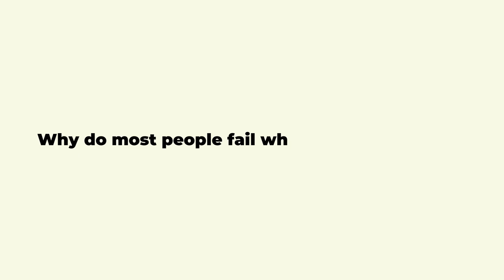"Feeling Stuck in Tech? How to Grow, Upskill & Thrive in Your Career"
Are you feeling stuck in your tech career? You're not alone. In this empowering guide, we explore proven strategies to break through career plateaus and unlock your full potential in the ever-evolving tech industry. Whether you're a software engineer, product manager, data analyst, or UX designer, this video/podcast/article delivers actionable insights to help you:

✅ Identify the root causes of career stagnation
✅ Create a personalized upskilling roadmap
✅ Learn the top in-demand tech skills in 2025
✅ Leverage online learning platforms (like Coursera, Udemy, LinkedIn Learning)
✅ Build a growth mindset and develop career resilience
✅ Navigate internal promotions and external opportunities
✅ Expand your professional network with purpose
✅ Master soft skills that accelerate your career growth

⏱️ Timestamps
0:00 – Career Transformation Begins Here
0:10 – Stay Ahead of Tech Trends
0:20 – Meet Parish: Amazon Applied Scientist & Mentor
0:32 – Growth Happens by Choice, Not Chance
0:52 – Build on What You Know
1:04 – The Cost of Waiting to Upskill
1:18 – Upskilling with a Full Schedule
1:34 – Create a Plan That Fits Your Life
1:51 – Execution Over Planning
2:10 – The Power of Resilience
2:35 – Stay on Track Through Setbacks
2:48 – Find the Right Support System
3:14 – You Don’t Need a Full Career Pivot
3:33 – Why Interview Kickstart Works
3:54 – Investing in Yourself Pays Off
4:12 – Start Today, Build Tomorrow
4:29 – Ready to Build AI?

💡 Whether you're early in your journey or a mid-level professional wondering “what’s next?”, this content will help you re-ignite your motivation and take control of your professional development.

🎯 Ideal for:

Tech professionals (developers, PMs, analysts, designers)

Career changers entering the tech field

Mid-career tech employees seeking clarity

Anyone looking to future-proof their tech skills and job security

✨ Don't let career stagnation define your path — learn how to grow, upskill, and thrive in the tech world today!